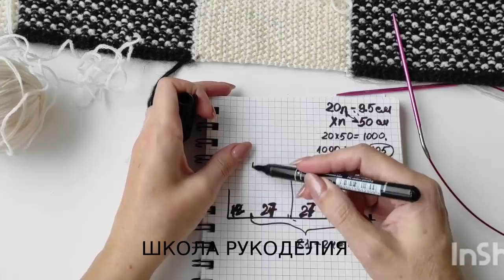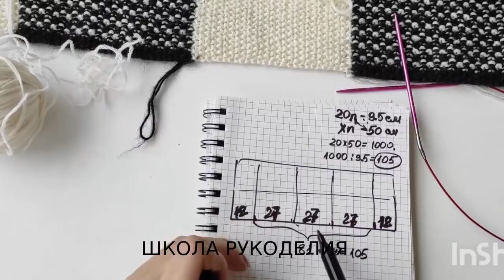ЧАСТЬ1.RED VALENTINO.ДВУХЦВЕТНЫЙ СВИТЕР СПИЦАМИ ПОДРОБНО. вязаная мода стильные идеи. попетельный мк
вязаная мода стильные идеи женский пуловер попетельный мк кофты женские вязаная одежда